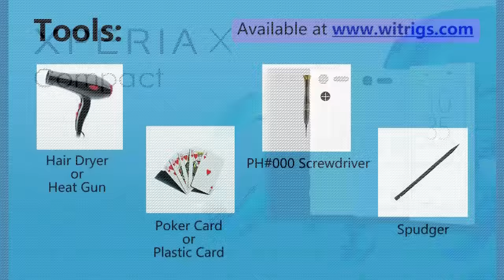Sony Xperia X Compact Loudspeaker Repair Guide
This video will show you how to fix the noisy or worn Loudspeaker of Sony Xperia X Compact.

Music name: Touch the Sky - Yung Sir

Steps
Step1Remove the Back Cover
Step2 Remove the Back Frame
Step3 Remove the worn Loudspeaker
Step4 Install a new Loudspeaker
Step5 Test the new Loudspeaker
Step6 Put back the Back Frame
Step7 Put back the Back Cover